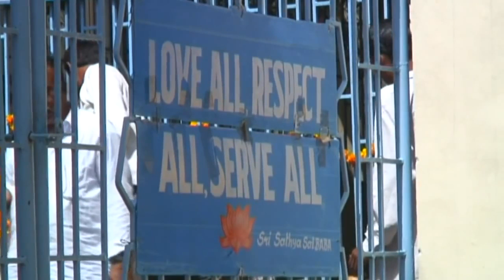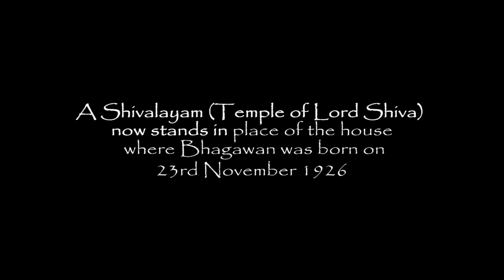Lugar de nacimiento de Sathya Sai Baba.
Un Shivalayam (Templo del Señor Shiva) se encuentra ahora en la casa donde nació Sri Bhagavan Sathya Sai Baba en Puttaparthi, Distrito de Anantapur del estado de Andhra Pradesh, al sur de la India. Bhagavan nació el 23 de noviembre de 1926, un Karthika Somavara según el calendario hindú, y un día tradicionalmente dedicado a la adoración del Señor Shiva. Hay un ídolo del mármol blanco hermoso del Señor Shiva en el templo y culto se realiza por la mañana y por la noche. Abhishekam (baño ceremonial) se realiza al ídolo el lunes (el lunes es considerado sagrado para la adoración del Señor Shiva).